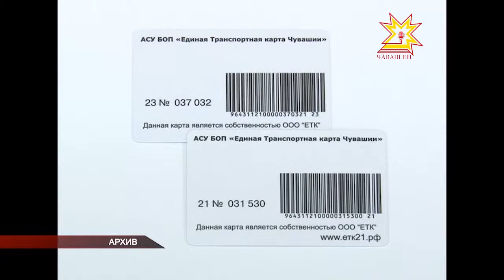Готовим за проезд, проездные предъявляем!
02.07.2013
Эта излюбленная фраза кондукторов потеряла актуальность. Современные проездные нужно не показывать, а прикладывать к специальному терминалу. Ну а деньги можно не протягивать контролеру, а вставлять в купюроприемник. Чебоксарцы привыкают ездить по транспортным картам.